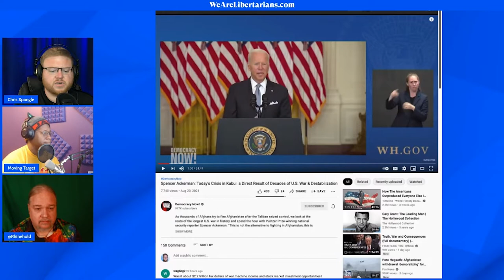Why and How Did We End Up in a 19-Year War in Afghanistan?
As surprising as it sounds, many people are unaware of how we ended up in a 19-year war in Afghanistan. Harry Price, Rhinehold and I discuss the history of our invasion, and what were the pivotal moments that turned this from a series of strategic strikes to stop Al Qaeda versus a nation-building project.